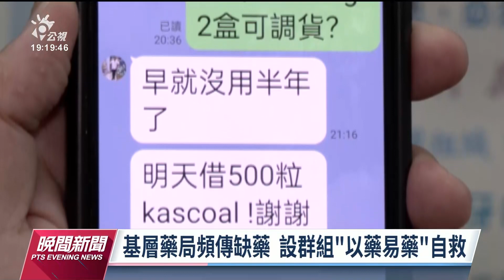藥價調整項目3/1公布 專家促跨部會協商缺藥問題｜20230225 公視晚間新聞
原定24日要公布的藥價調整項目，由於醫界代表反映71品項藥品清單取得困難，健保署需回頭檢視調整項目，決定延到3月1日公布。而現在不只基層藥局缺藥，包括偏遠地區或規模較小的地區醫院，也出現缺藥狀況。專家建議，要解決缺藥問題，除衛福部外，應跨部會協商，一同解決。